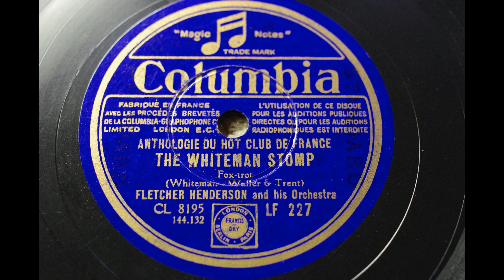FLETCHER HENDERSON AND HIS ORCHESTRA [THE WHITEMAN STOMP] 1927,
Columbia (UK） LF 227
FLETCHER HENDERSON & HIS ORCH
WHITEMAN STOMP
 MX: W144132=2
 Original： Columbia 1059D

FLETCHER HENDERSON AND HIS ORCHESTRA
Russell Smith,-Tommy Ladnier,- Joe Smith (tp-c) Jimmy Harrison-(tb)
 Buster Bailey-(cl-ss-as) Jerome Pasquall-(cl-as)
 Coleman Hawkins-(cl-ts-bsx)  Fats Waller-(p) Charlie Dixon-(bj)
 June Cole-(bb) Kaiser Marshall-(d)